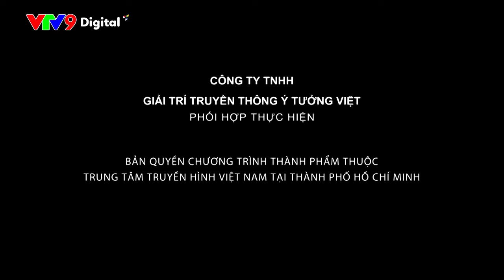3 cấp độ của "hạnh phúc" - Thầy Minh Niệm | VTV9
Nguồn: VTV
VTV9 Highlight - Kênh Youtube chính thức của Trung tâm Truyền hình Việt Nam tại Thành phố Hồ Chí Minh - Đài Truyền hình Việt Nam
© Copyright by VTV9  ☞ Do not Reup